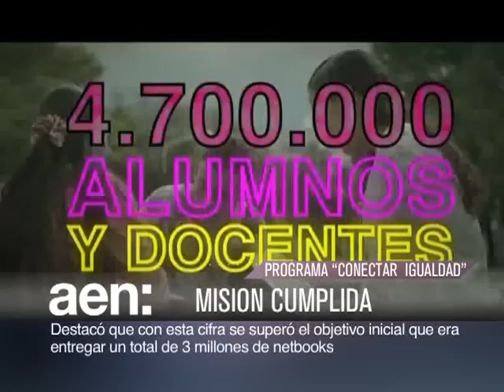Argentina fue reconocida como el mayor inversor en educación - AEN 16-12 11HS.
La presidenta Cristina Fernández lanzó el plan Argentina Sonríe, de asistencia odontológica gratuita para los sectores de menores recursos de todo el país.

Con la entrega de la netbook número 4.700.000 se cerró la brecha digital y se superó el objetivo inicial del plan Conectar Igualdad que era de 3 millones de netbooks.

La OCDE reconoció que la Argentina es el mayor inversor en educación de América Latina en términos de recursos asignados sobre el PBI.